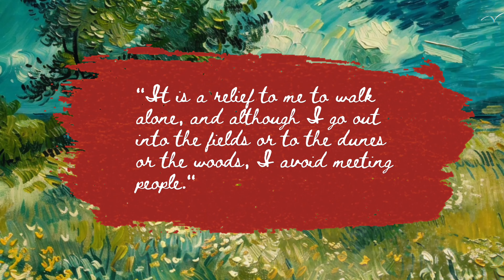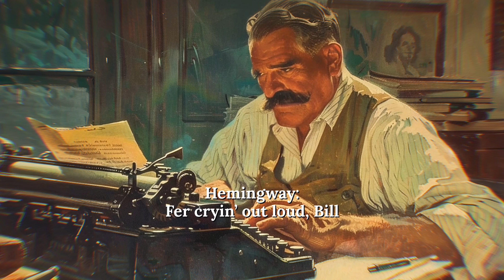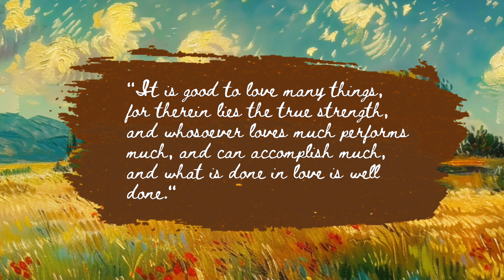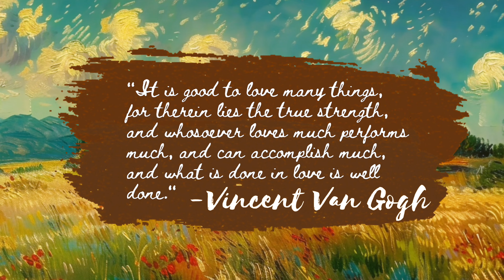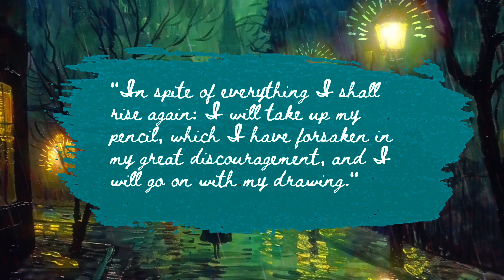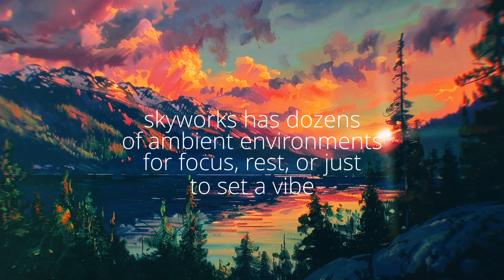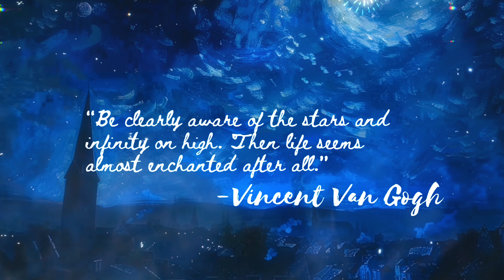SkyWorks Livestream Bumpers and Ads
A collection of the various ads and bumpers used on SkyWorks livestreams all in one batch.